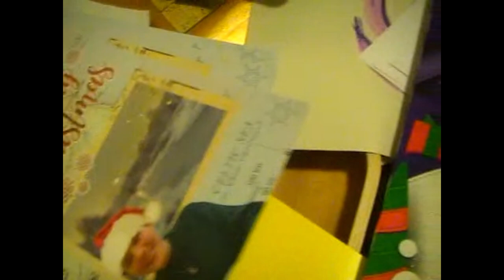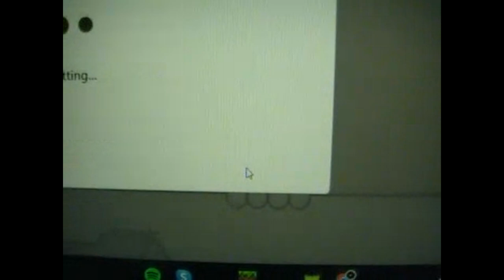winter vlog! ☃️🌟- (plus bonus demo 'mice') | cd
It's still christmas right?

ok I may have missed the seasonal boat slightly but i'm still proud of this little creative project :]

background song is me attempting to play out getting ribs by king krule and the end song is a new little ditty i wrote recently called mice.🐁🐁
apologies for the audio quality, i'll just say it was purposeful for the retro winter vibes.

anyways hope you enjoy me spiraling into insanity over my end of term assignments :D still haven't got the result on that essay yet... I have just been eating and sleeping and playing and having fun :3
UPDATE: I PASSED !!

love as always
cd
xxx

00:00 the video blog
03:12 mice demo!
05:07 bleh :p

(working on closed captions btw) ❤️